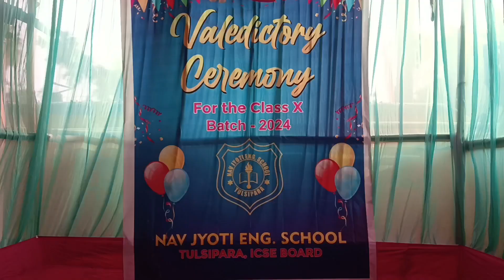farewell party||rishav's farewell celebration 🎊🎉||Brother's vlog